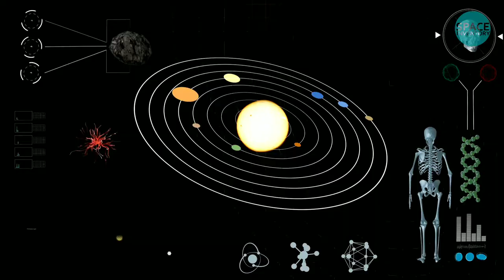Exoplanet Kepler 22b हमारा भविष्य होगा | Kepler 22b Can Be Our Second Home In Future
Kepler 22b is the planet that qualifies the properties of being a planet like earth. kepler 22b is the real super earth found 600 light years away from us. this is the planet found by the Kepler space telescope which is sent into the deep space by NASA to find the alien worlds just like our's Earth. Kepler 22b is the planet having almost the same atmosphere like our own earth. scientists says that Kepler 22b is one of the After earth destinations for the humanities. kepler 22b orbits its star in a habitable zone, which leads to a very strong believe that this planet may sustain life. this is the good news to us but this planet Kepler 22b may be situated at the inner edges of the habitable zone of the Kepler 22 star system so this just makes us worry about the existence of the life there. kepler 22b is bigger then that of our earth this means that it may have a thick atmosphere that insulate this planet from harsh conditions of the outer space and also from the harsh conditions of the star system.